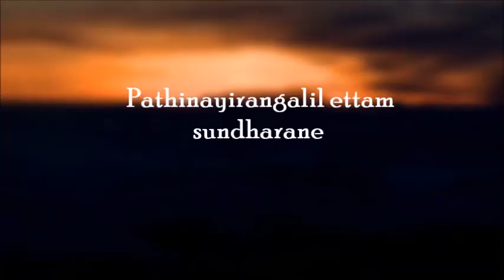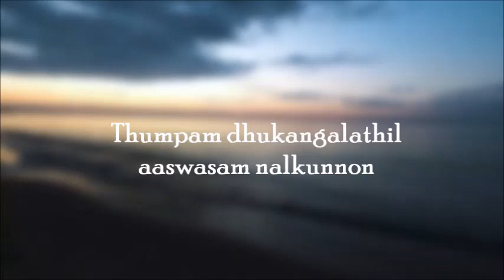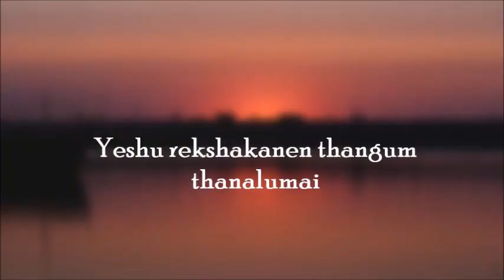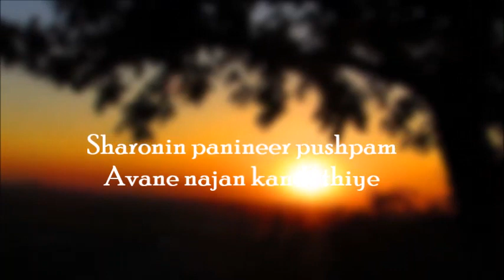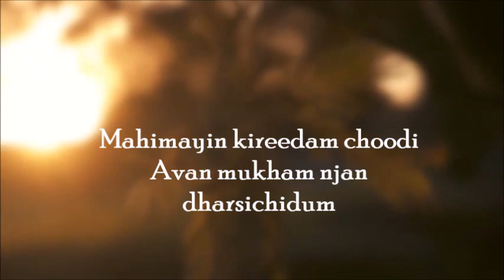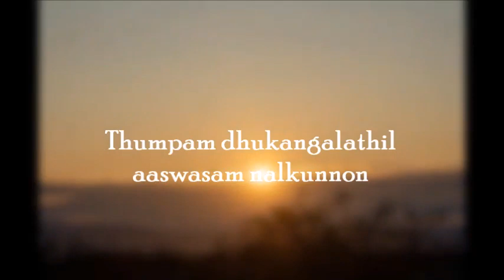Yeshuvil en thozhane kanden || Rachel Philip || Malayalam Christian Song